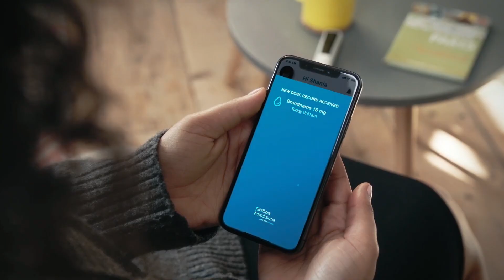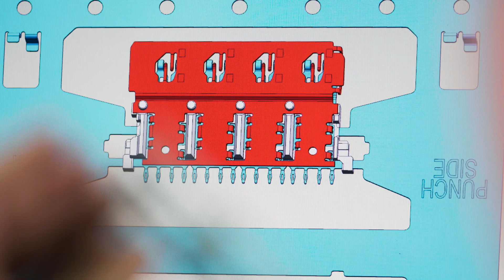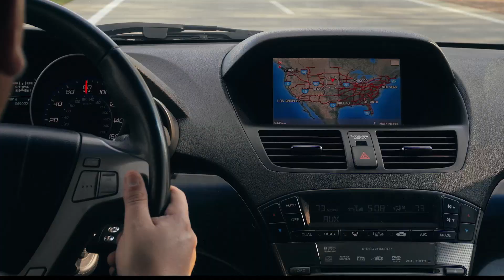This is How We’re Creating Connections for Life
From design and development to testing and delivery, we work with our customers to build the technology that’s inside the technology in products that are improving lives all over the world. Customer-first relationships, exceptional engineering expertise and quality that’s second-to-none –that’s how we are Creating Connections for Life.